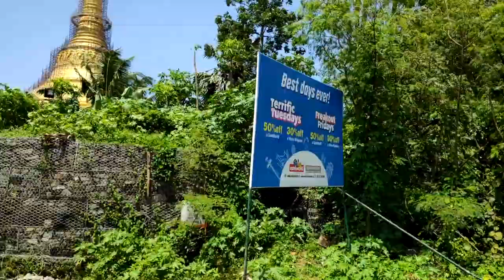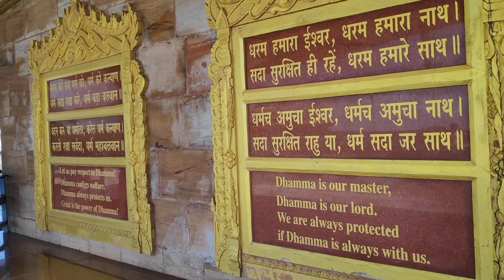Pagoda Mumbai Trip | Mumbai Visiting Places | Mumbai Trip Plan | Mumbai Trip with IRAN Family 2022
Pagoda Mumbai#Mumbai Trip Plan#Mumbai Visiting Places#

The Global Vipassana Pagoda is a Meditation Dome Hall with a capacity to seat around 8,000 Vipassana meditators (largest such meditation hall in the world) near Gorai, North-west of Mumbai, Maharashtra, India. The Pagoda was inaugurated by Pratibha Patil, then President of India on 8 February 2009.

It is built on donated land on a peninsula between Gorai creek and the Arabian Sea. The pagoda is to serve as a monument of peace and harmony. The Global Vipassana Pagoda has been built out of gratitude to Sayagyi U Ba Khin (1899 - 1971), Vipassana teacher and the first
Accountant-General of Independent Burma, who was instrumental in Vipassana returning to India, the country of its origin.

Built entirely through voluntary donations, the purpose of the Global Vipassana Pagoda is to:
1) share information about Vipassana, and
2) spread information on Gotama the Buddha and his teachings. Vipassana is the practical quintessence of the universal, non-sectarian teachings of the Buddha.

Its traditional Burmese design is an expression of gratitude towards the country of Myanmar for preserving the practice of Vipassana. The shape of the pagoda is a copy of the Shwedagon Pagoda (Golden Pagoda) in Yangon, Myanmar. It was built combining ancient Indian and modern technology to enable it to last for a thousand years.

विश्व विपश्यना शिवालय ( ग्लोबल विपासना शिवालय ) मुंबई के गोराई में बना दुनिया का सबसे बड़ा स्तंभ-मुक्त शिवालय है । यह शिवालय 3 वर्षों में पहली बार बुद्ध के स्मारक को संरक्षित करने के लिए बनाया गया था और ध्यान के लिए विपश्यना भी बनाया था । [१] यह शिवालय प्रतिदिन ५ से per,००० पर्यटकों को प्राप्त होता है, जबकि डॉ। अंबेडकर के महापरिनिर्वाण दिवस के बीच कुछ दिनों में , पर्यटकों की संख्या 7,000 से ऊपर है। महाराष्ट्र के सात अजूबों ’को चुना जाता है। महाराष्ट्र के सात अजूबों में से एक, 9 जून को चुना गया, जो विश्व-व्यापी शिवालय के लिए एक बड़ा आश्चर्य है।